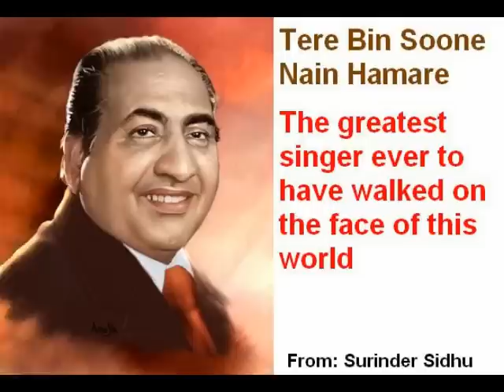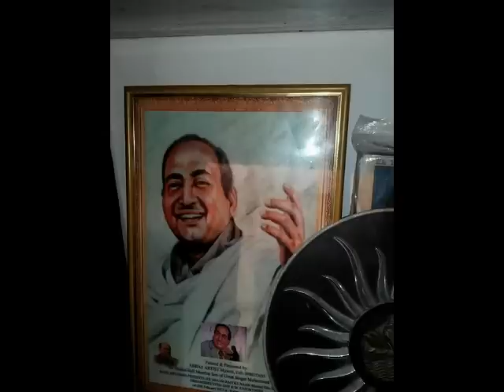Jisko mile padosi achha woh hai kismat wala (Full Song)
RAFI SAAB FROM MOVIE(PADOSI-1971)
Lyrics by -PARVASI